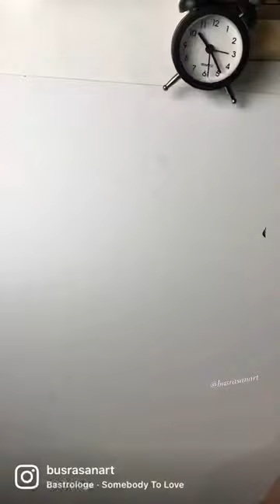Mixing colors👩🏻‍🎨Oil palette 🎨🎨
My color palette. Oil paint